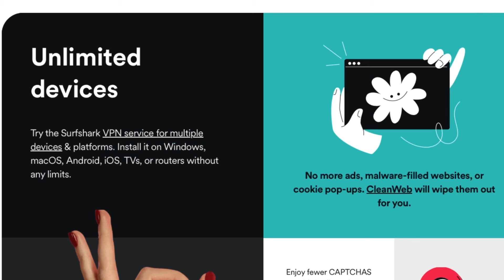升旗易普通話頻道【地方政府成最大老賴？】中國地方政府胡亂建設大量浪費無效基建，導致債台高築，各地方政府瀕臨破產或成為失信人！